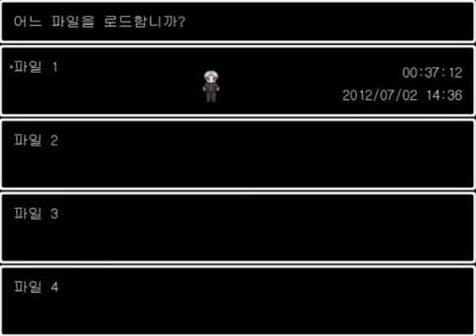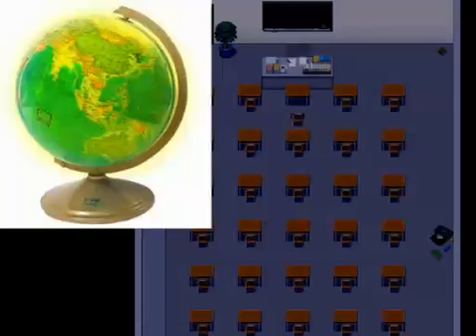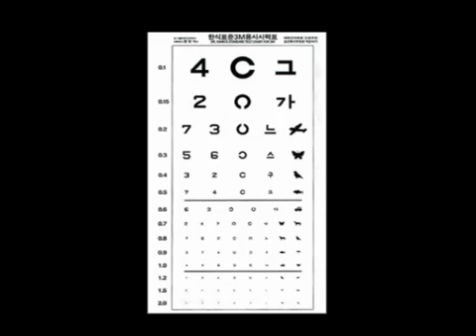Let's Play Ao oni S again (part 5)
We simulate metal gear solid 4 with more purple stuff